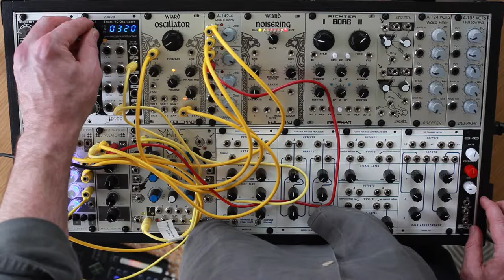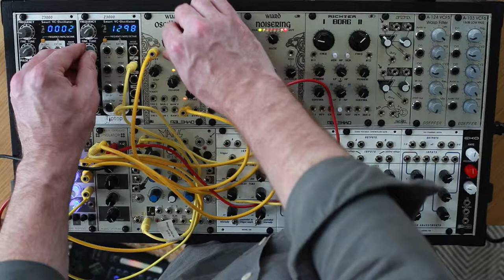Sinulator Demo 6 - Into the FM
Open Music Labs and West Oakland Music Systems teamed up to produce the Sinulator, an 8hp Eurorack module based on the SineCore Modulator!